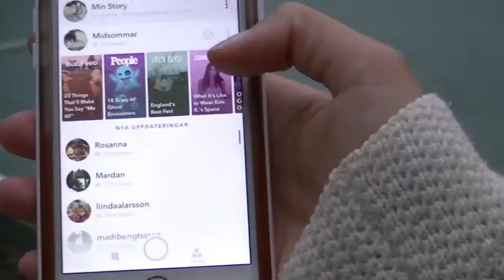En Midsommarnattsfest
Midsommarafton och 30-årsfest på en och samma gång.
Fick lite filmat innan det spårade ur.

Varning för fyllescener!!